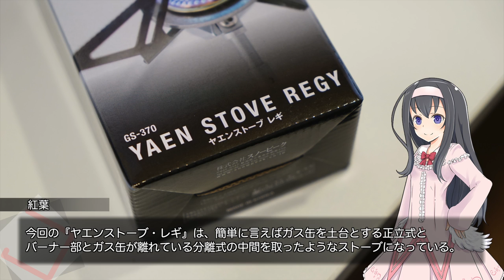繰り上げ発売！スノーピークの新ストーブ『ヤエンストーブ・レギ』【新シリーズ枠_67】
( ﾟдﾟ)急に発売されてびっくりでございます。
ガスストーブはユニフレームのUS-700しか持っていなかったので、これが2台目のガスストーブという事になります。
果たしてどんな使い勝手なのでしょうか。まずは開梱レビューです。

●スノーピーク2015新製品『ヤエンストーブ・レギ』（amazonアソシエイト）

　Breakthrough_ace.輝鳴
●キャラクターデザイン・キービジュアル：
　そらのん
●ルミ・ミレーニア オリジナルキャラクターデザイン：
　なか